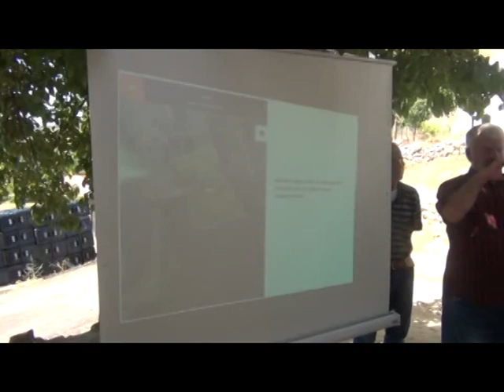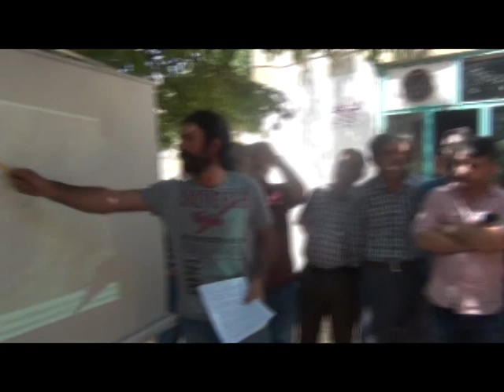DEDEYAZI DİRENİŞTE!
Malatya Doğanşehir İlçesine bağlı Dedeyazı mahalle sakinleri, mahallelerine kurulan taş ocağına karşı tepkileri ve direnişleri sürüyor.